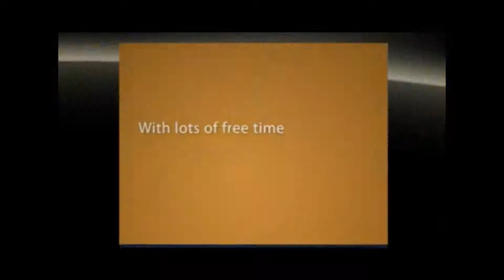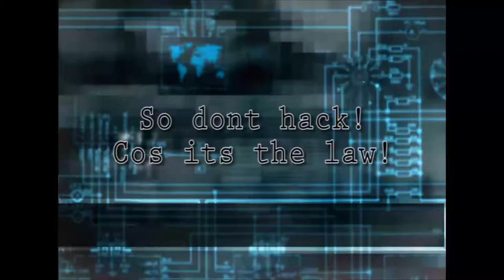Just Hacking Away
Thsi is what can happen if you hack